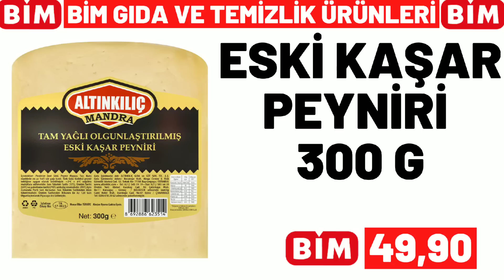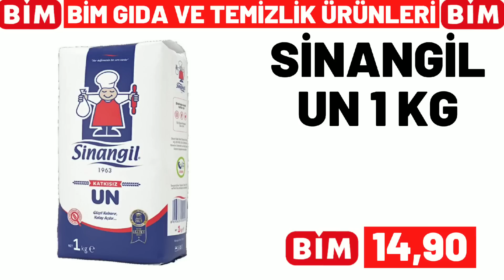BİM BU CUMA | BİM 10 ŞUBAT 2023 CUMA GELECEK KATALOĞU | BİM BU HAFTA FİYATLARI